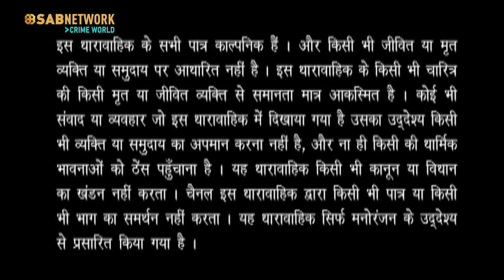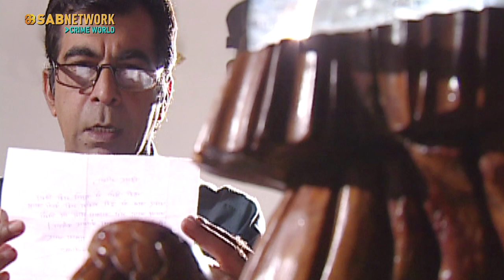Dr. Verma ka Rahasya, kaun hai Ghaayal Vyakti? Hello Inspector | Ep - 123 | Watch Full Crime Show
While passing by Dr. Verma's house, the inspector notices an open window at the back. Given the recent increase in robberies, the inspector decides to investigate further and finds traces of blood on the floor. Concerned about the situation, the inspector questions Dr. Verma about the blood. Dr. Verma explains that it is from a patient who has since returned home. The inspector inquires if the incident should be treated as a police case, but Dr. Verma refuses to disclose any details about the injured person. To unravel the mystery surrounding the identity of the person and understand Dr. Verma's plan.

Hello Inspector was an Indian suspense thriller TV serial starring Ravi Kishan, who plays the main role of Inspector Vijay, who solves crime cases. High voltage drama, thrilling twists, spine-chilling plots - all these go into making this an extremely gripping crime thriller.